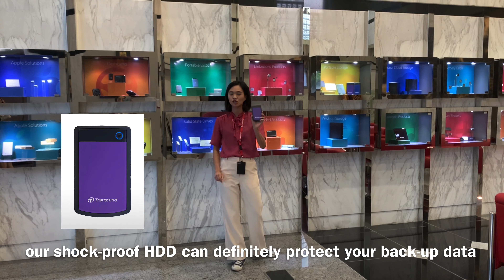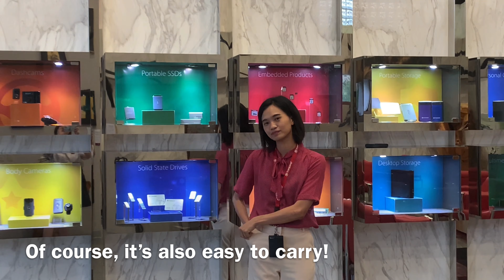Transcend smart pitch video